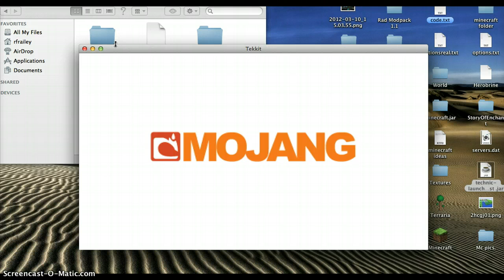tekkit#4 THIS IS SPARTA!!!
Showing off me and hangers town that was very small. Not very small anymore...